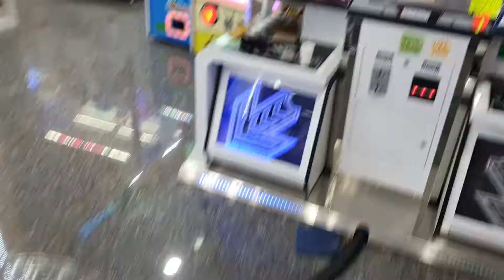Beat the ghost D20